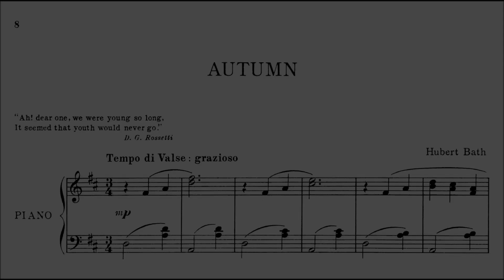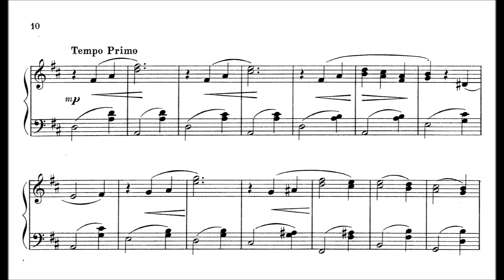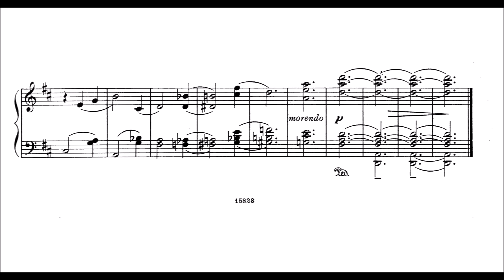Waltz "Autumn" (1933) by Hubert Bath (from "Sonnet Suite")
A lovely little waltz that you probably can also learn and play:) Score on imslp. Every piece has a little poem at the start by D. G. Rossetti. This one: "Ah! dear one, we were young so long, It seemed that youth would never go."

Hubert Bath (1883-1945) was a British film composer, music director, and conductor. His credits include Tudor Rose (1936), A Yank at Oxford (1938) and Millions Like Us (1943).
He went on to compose many film scores (including part of the soundtrack of Alfred Hitchcock's Blackmail in 1929), marches for brass bands, orchestral suites, theatre music and choral works. His composition Out of the Blue has been used as the theme music of Sports Report since the programme started in 1948. Also well-known is his Cornish Rhapsody, written for, and essential to the plot of, the 1944 film Love Story.